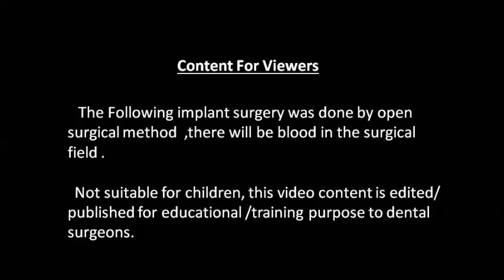Zirconium crown for root canal treated teeth in Chennai